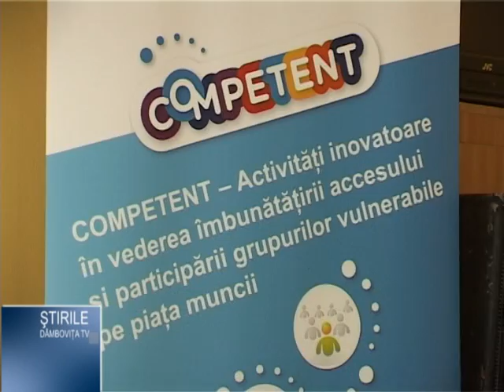Facilitarea accesului pe piata muncii.mpg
Proiectul este implementat în 35 de comune din 7 judeţe.  În Dâmboviţa se desfăşoară în localităţile Vulcana-Băi, Şotânga, Doiceşti, Finta şi Cojasca.